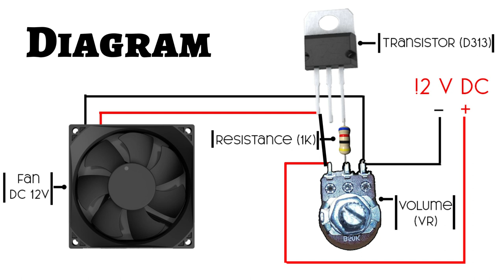Unbelievable DIY: Create a 12V Fan and Battery Stove Controller in Just 5 Minutes!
Hi Everyone,

In this video, we show you how to create a 12V fan and battery stove controller in just 5 minutes!

If you're looking for an easy and efficient way to control the temperature of your stove while also improving ventilation, this DIY project is perfect for you. With just a few simple materials and tools, you can create a powerful 12V fan and battery stove controller that will help you cook with ease.

Our step-by-step tutorial is easy to follow and will guide you through the entire process. Whether you're a seasoned DIY enthusiast or just starting out, you'll be amazed at how quickly and easily you can create this impressive project.

So, if you're ready to take your cooking game to the next level and impress your friends and family with your DIY skills, don't miss out on this incredible tutorial! Hit the play button now and let's get started!

By doing that, you just support me, and I really appreciate that.

Regards,